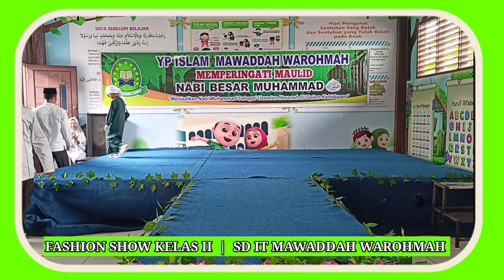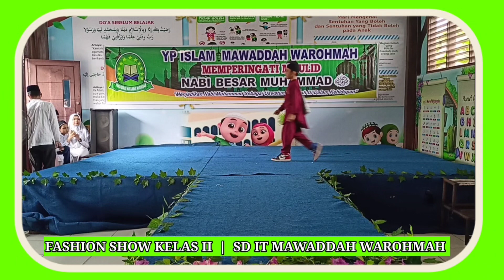FASHION SHOW KELAS II SD IT MAWADDAH WAROHMAH MEDAN - PERINGATAN MAULID NABI MUHAMMAD SAW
Siswa siswi kelas I SD IT Mawaddah Warohmah Medan mengikuti lomba fashion show dalam rangka memperingati maulid nabi Muhammad Saw tahun 2022